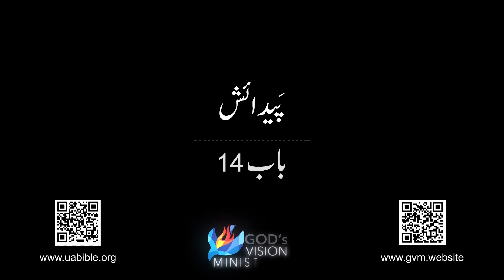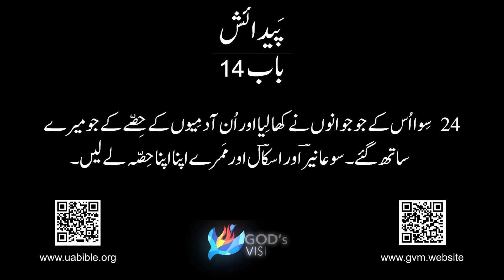Genesis chapter 14 in urdu bible || paidaish ki kitab || پیدائش کی کتاب باب 14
About this video :
The name “Genesis” comes from the title given to the book in the book's ancient Greek (LXX)
translation. This name, in turn, was taken from the Greek version of Gen. 2:4: “This is the book
of generations of heaven and earth. . . ,” which points to the genealogical character of Genesis.
Not only does the book contain many genealogies, but it describes the “genesis” of the 12 sons of
Israel. As such, Genesis forms a semi-genealogical backdrop to the emergence of the nation of
Israel in Exodus and following.
The Hebrew title of the book, bĕrēʾšîṯL.I.F (“in the beginning” or “when . . . first . . .”), derives
from the first word of Genesis. This Hebrew name also points to a crucial aspect of the book.
However, one translates bĕrēʾšîṯ, E. C the expression points to the fact that Genesis stands at the
outset of both the Torah narrative and the Bible as a whole. As literary critics have taught us,
narrative beginnings can be pretty significant. They shape a reader's expectations as they move
through the following story. This is true for Genesis, as both Christian and Jewish communities
have interpreted it. Although each faith community has read the book through the lens of those
beliefs it holds most dear, both have devoted disproportionate attention to Genesis.

Queries solved :
1) Genesis chapter 14 in urdu bible
2)  paidaish ki kitab
3) bible in urdu
4) پیدائش کی کتاب باب 14
5) urdu bible verses
6) urdu bible study
7) urdu bible reading
8) urdu mein bible
9) genesis chapter 14 in urdu
10) paidaish ki kitab chap 14
11) kalam e muqaddas
12) urdu bible reading